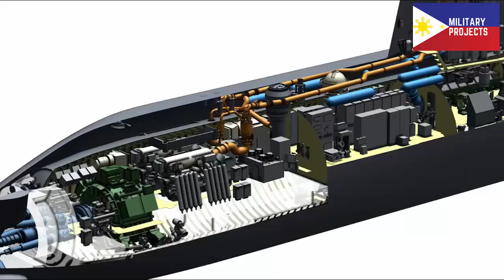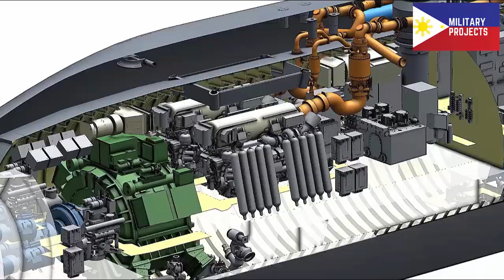The Impeccable First of Four Invincible-Class Diesel Electric Attack Submarine (we also need this)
The Invincible class were built using the Type 218SG platform that was custom designed and built for Singapore to meet its requirements of operating in shallow and busy tropical waters while attaining high level of automation, have significant payload capacity, improved underwater endurance, and ergonomics optimised for Asian physique.